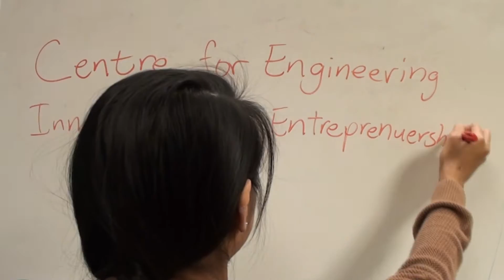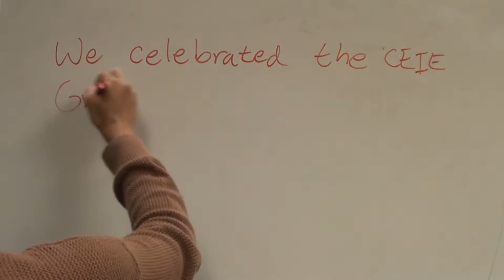What is the CEIE?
On June 24, 2015, we celebrated the ground breaking of the newest Engineering building, the Centre for Engineering Innovation and Entrepreneurship!

Special Thanks to Connor Lawless for filming some awesome footage!